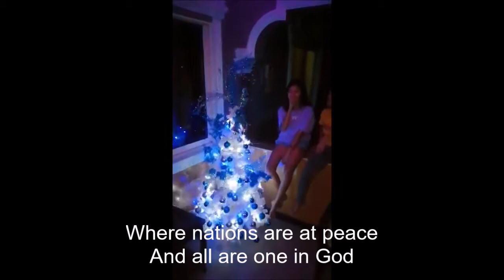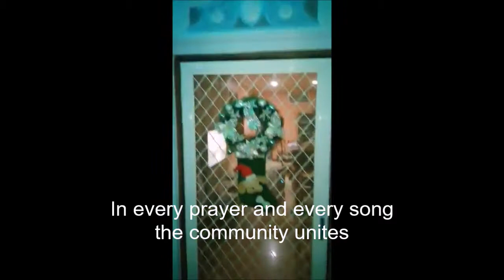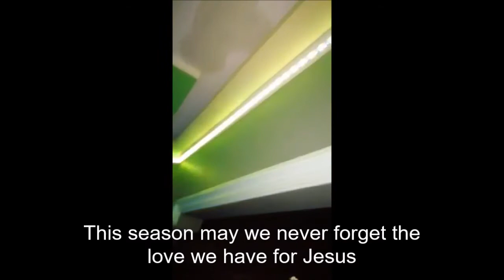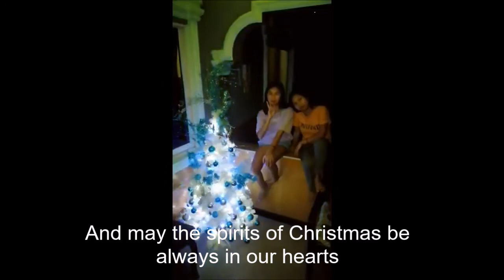Christmas in our hearts - Lyrics (Jose Mari Chan)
Happy Kids watching Christmas lights and lighting a Christmas Tree. With a background song; sung by a famous Filipino singer, song-writer: Sir Jose Mari Chan.